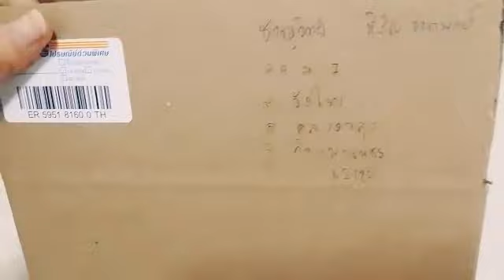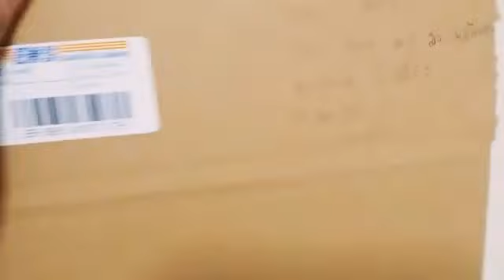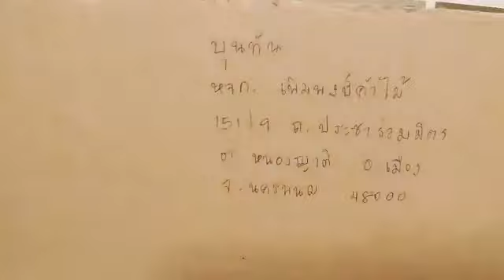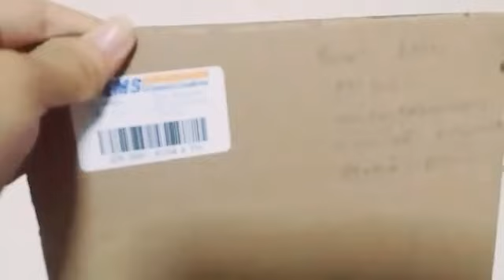แพ็คพัสดุสกุชชี่22/3/60